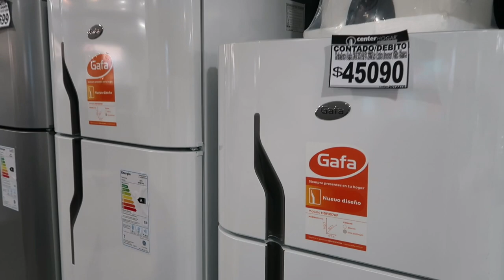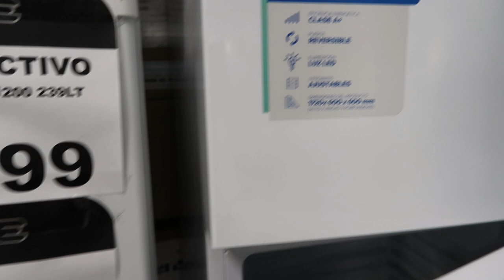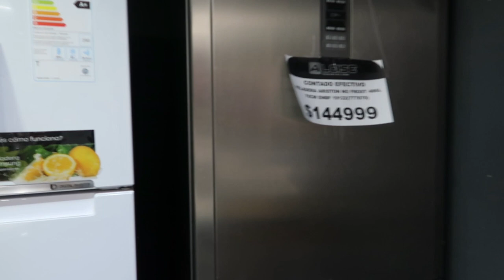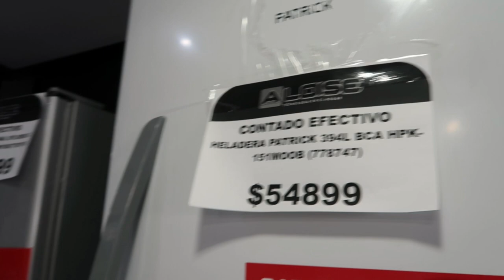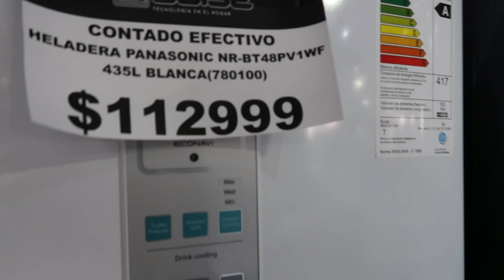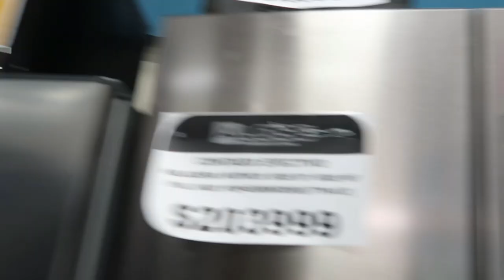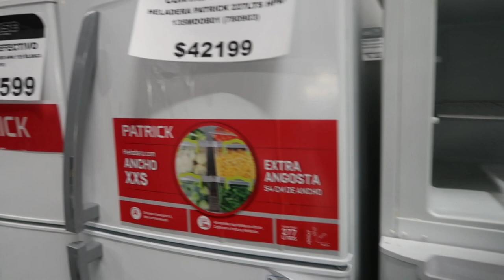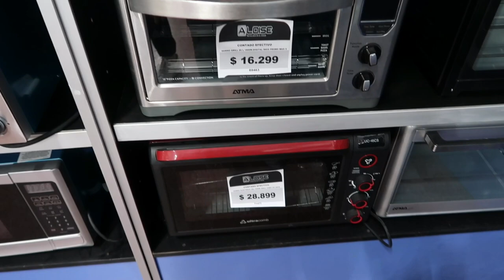COMPRANDO MÓVEIS E ELETRODOMÉSTICOS NA ARGENTINA - MEDICINA UNLP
🟢 Precisa de um cambista para trocar o seu dinheiro na Argentina? Conheça o Câmbio Infinite

📌 Precisa de uma assessoria estudantil? A Intercâmbio Medicina resolve tudo para você

  Hola chicos!
No vídeo de hoje,  eu faço um tour por algumas lojas de eletrodomésticos e móveis aqui na Argentina.
Lembrando que esse vídeo foi gravado com uma cotação de aproximadamente  1 real = 28 pesos.